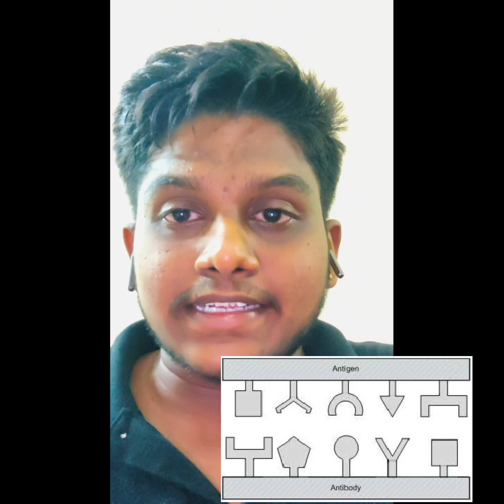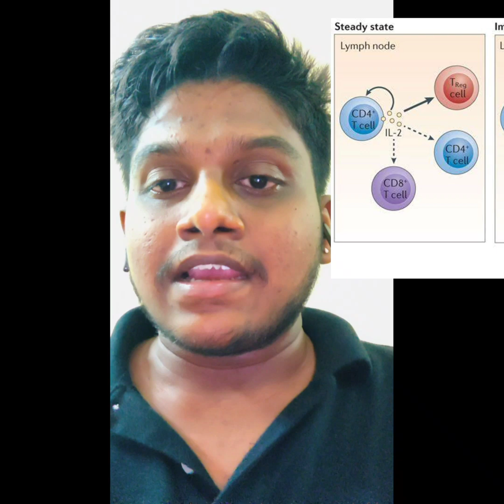Mechanism of immunity of our body in( telugu)